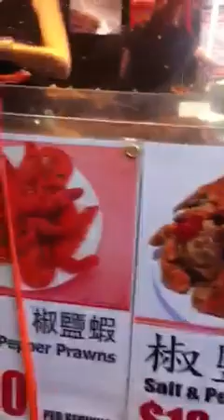Dixon St Sydney market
Busy markets